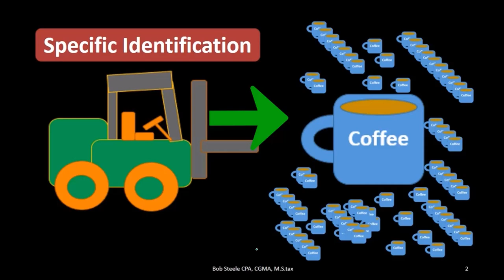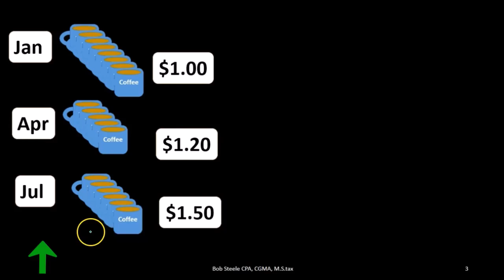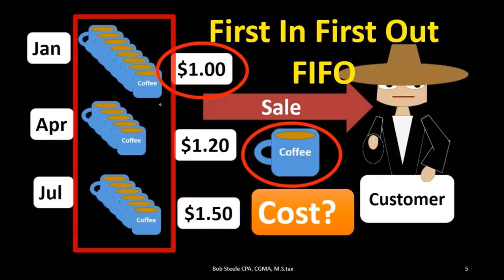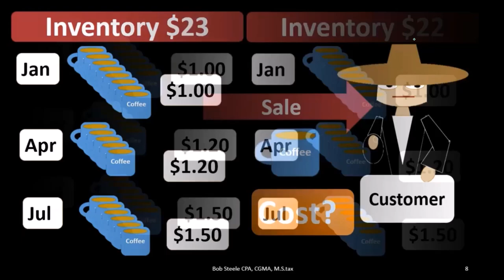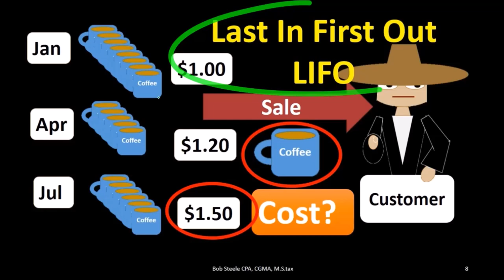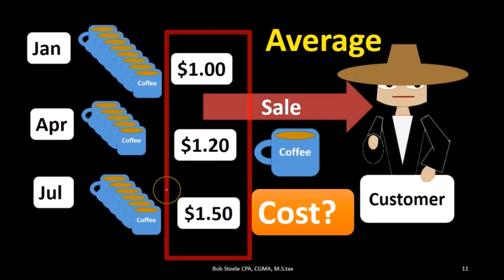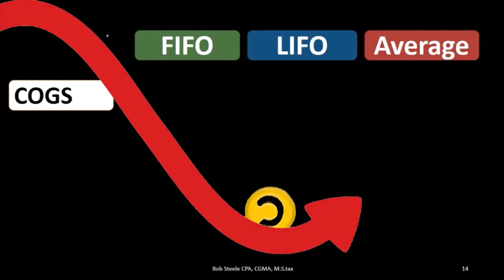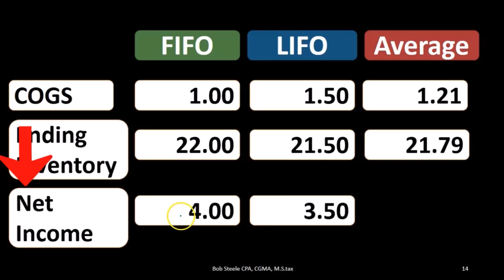Métodos de inventario explicados y comparados FIFO LIFO Ave 15 600 Contabilidad financiera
Métodos de inventario explicados y comparados FIFO LIFO Ave
Contabilidad financiera